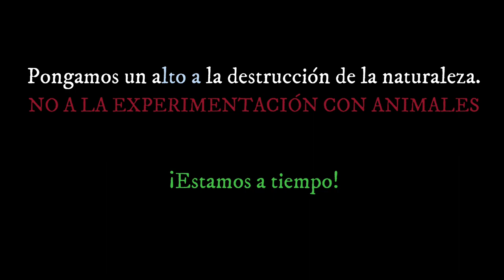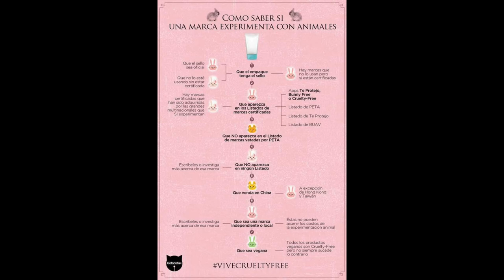¡ALTO A LA EXPERIMENTACIÓN CON ANIMALES! 🛑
Hola amigos, en este video quiero compartirles mi opinión a cerca de la experimentación con los animales